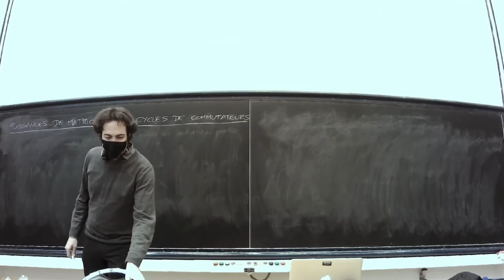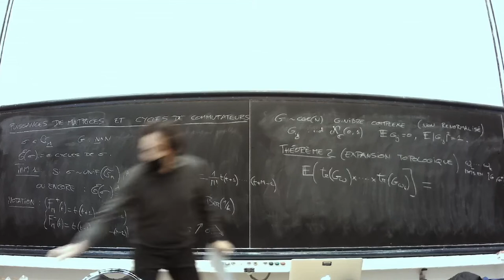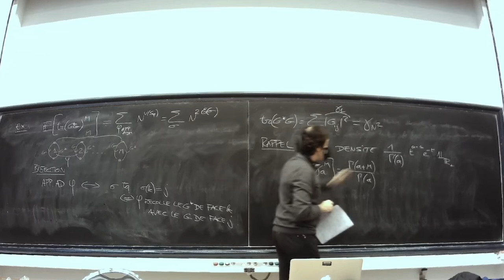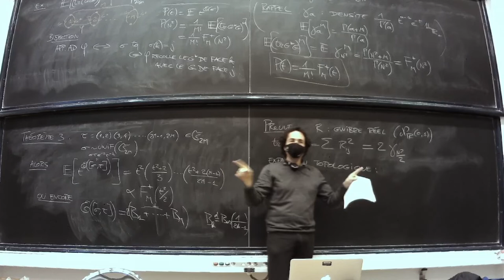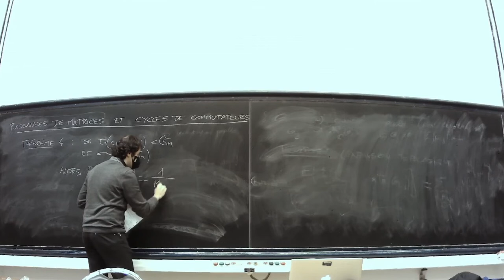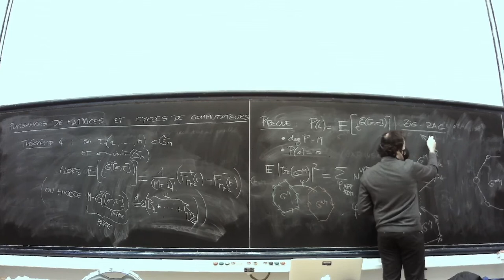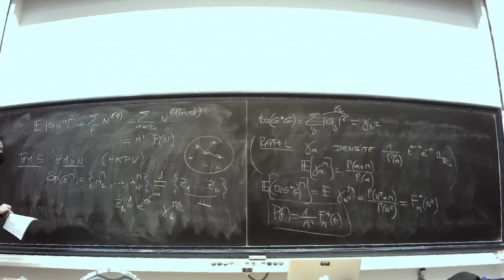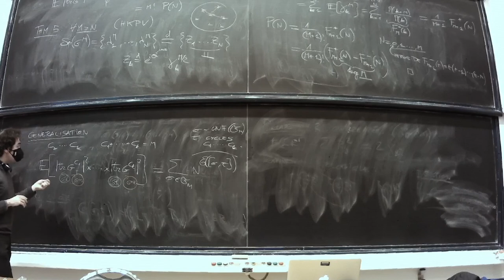Guillaume Dubach -- Puissances de matrices aléatoires et cycles de commutateurs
Résumé: Les valeurs propres d'une matrice non-Hermitienne dont les entrées sont des Gaussiennes complexes indépendantes (ensemble de Ginibre complexe) forment un système fortement corrélé de particules, qui se repoussent les unes les autres. Pourtant, leurs grandes puissances sont distribuées exactement comme si ces particules étaient indépendantes. Je présenterai une application de cette propriété contre-intuitive aux permutations aléatoires. En effet, nous verrons que la fonction génératrice du nombre de cycles dans un commutateur [σ,τ] entre une permutation σ uniforme et une permutation τ fixée peut être traduite en termes matriciels, puis calculée explicitement dans certains cas, grâce à la décorrélation des puissances des valeurs propres.